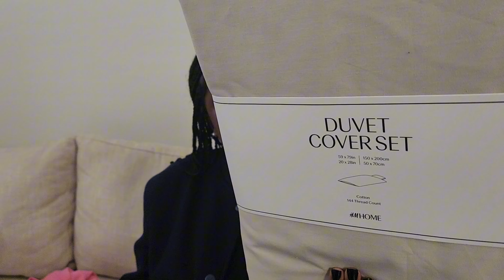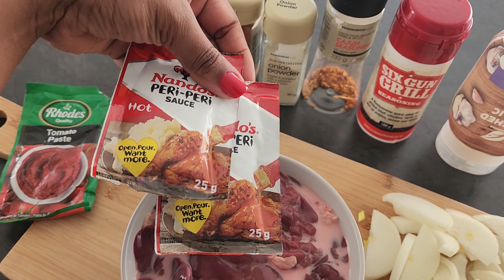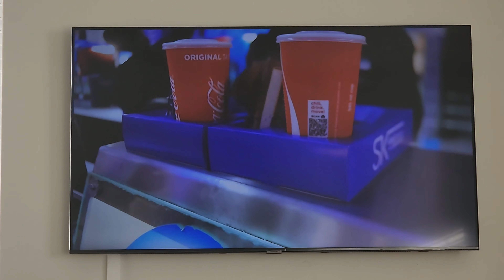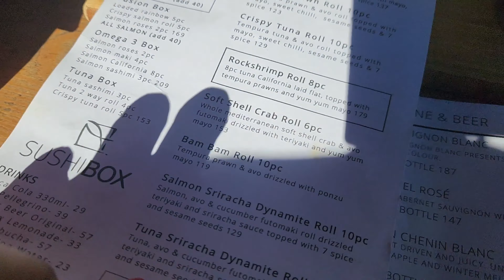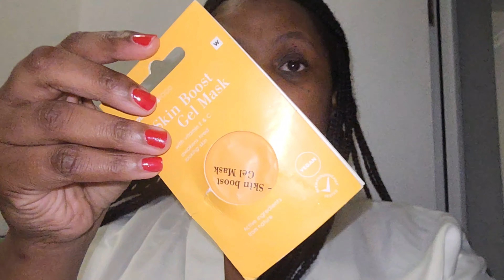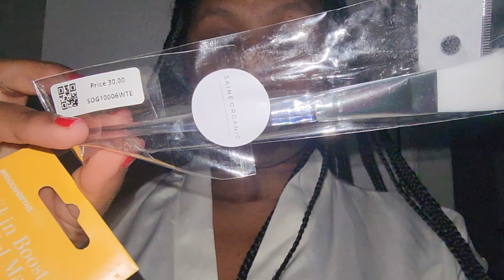WEEKEND VLOG (LET'S TRY VLOGGING, AGAIN)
Hello loves.